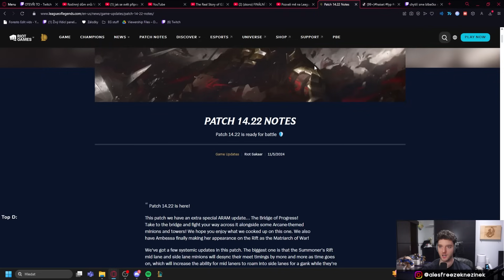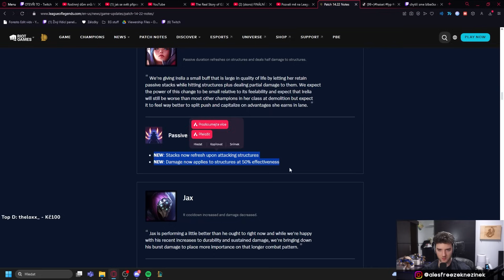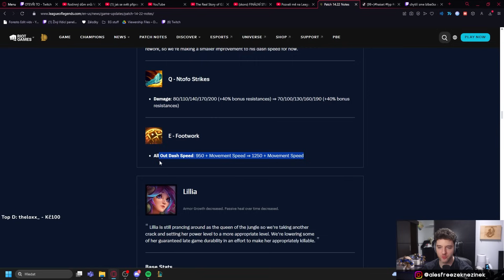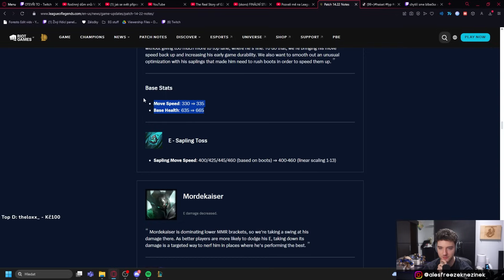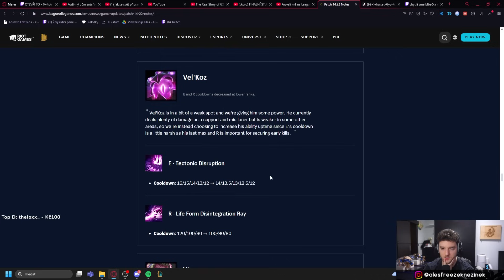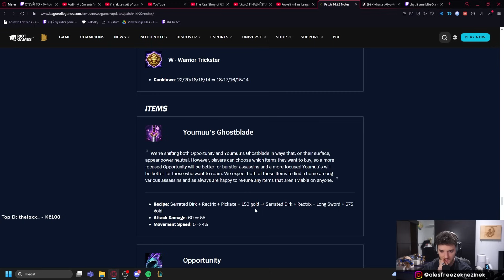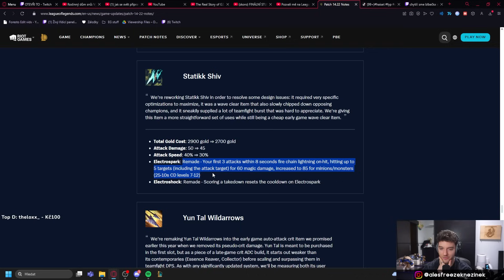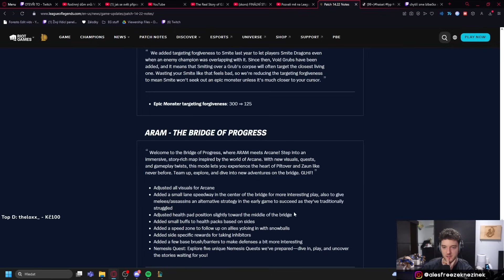Patch 14.22 Notes